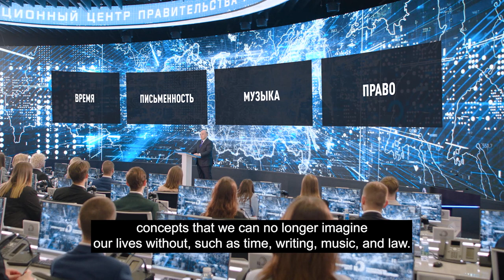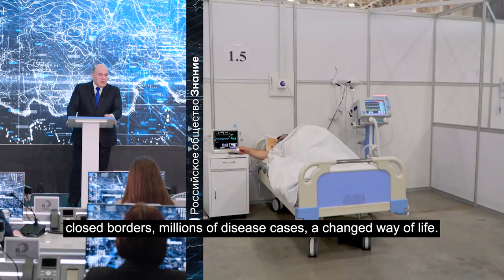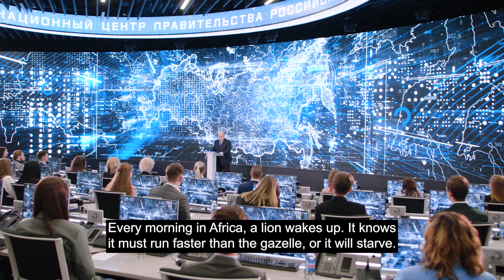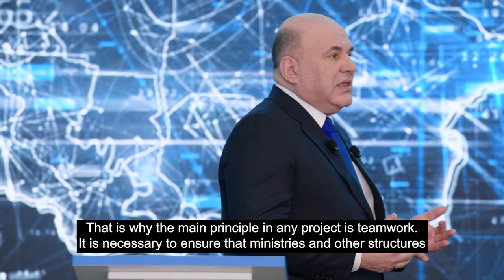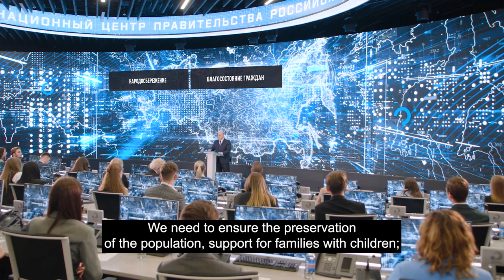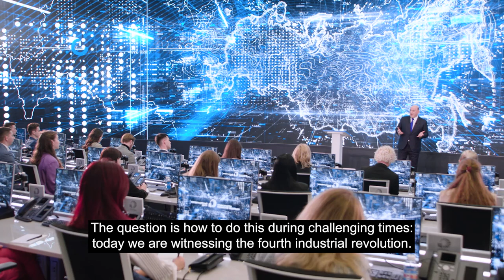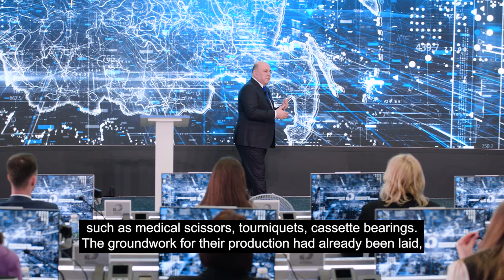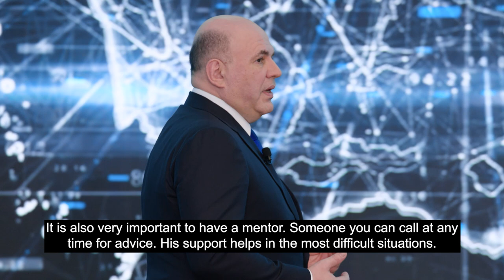Mikhail Mishustin’s remarks for the lecture as part of the educational marathon "Znanie. Pervye"